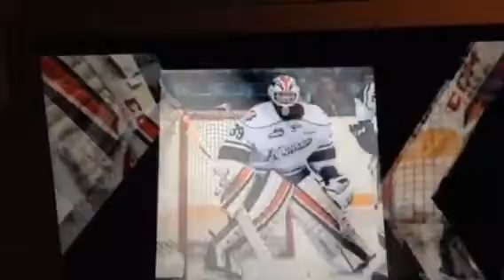Gord Revel interview - Kamloops Blazers